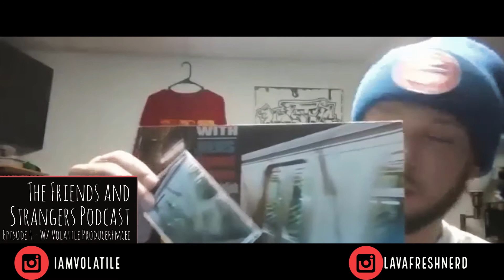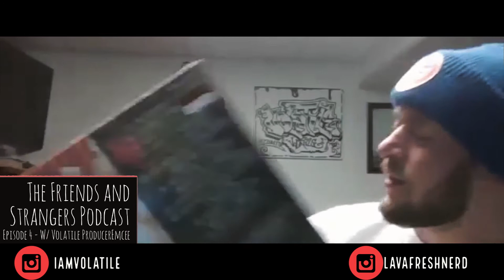The Friend's and Stranger's Podcast - Episode 4 - w/Volatile ProducerEmcee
Have you ever looked at a friend and thought "I can't remember them ever being a stranger" or to a stranger "How do I gain a friend?" Well welcome to the "Friends and Stranger's Podcast" where we meet somewhere in the middle of those two questions. Join LAVA The FreshNerd he has perspective changing convo's with some his closest friends and also some new strangers along the way.

This episode is with the Rochester best kept secret and my former partner in rhyme,  Producer, Emcee Volatile. We speak on his beginnings, introduction to hip hop, projects,  Fatherhood and a ton R.E.A.L. talk. Tune into into another dope episode of the Friends and Strangers Pod